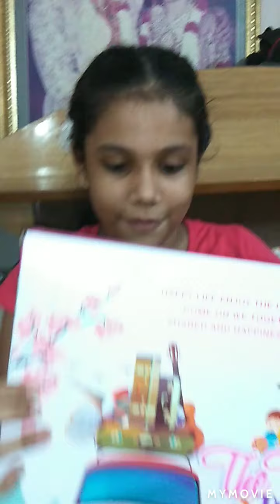my new doll set unboxing/ family doll set